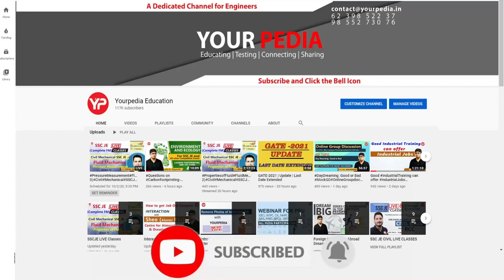Low GATE Score High Package | Aerospace MTech IIT Guwahati | Post GATE Guidance 2022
All details Aerospace, Aerodynamics & Propulsion MTech IIT Guwahati department, placements & all about the details of department, placements, further career opportunities for GATE & Non GATE Qualified students.
Post GATE Counselling 2022 or guidance will be launched by YourPedia soon after GATE 2022 exam is over in February 2022. It is most effective module to convert your GATE score in to selection in various courses such as MTech, MS, PhD, Direct PhD, in IIT's, NIT's, IISc etc.